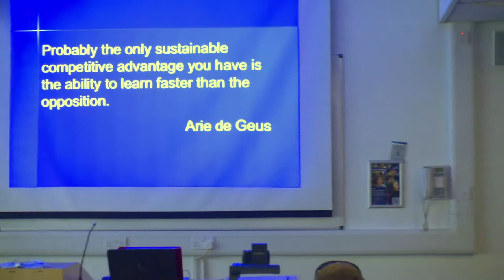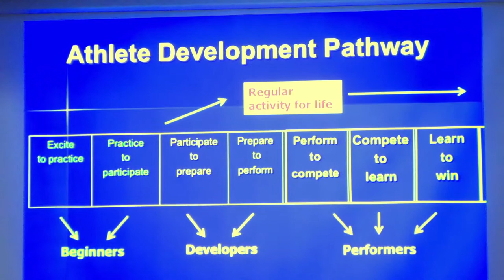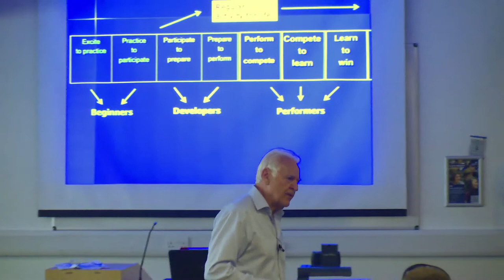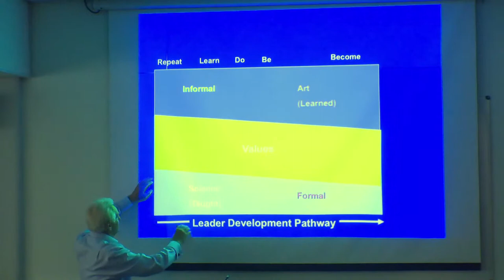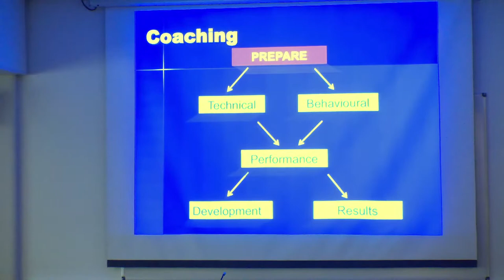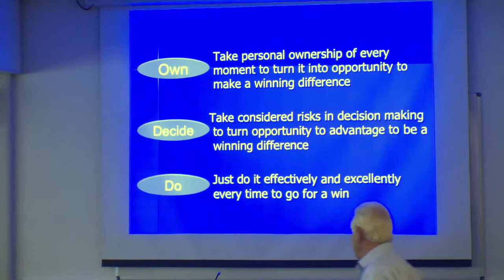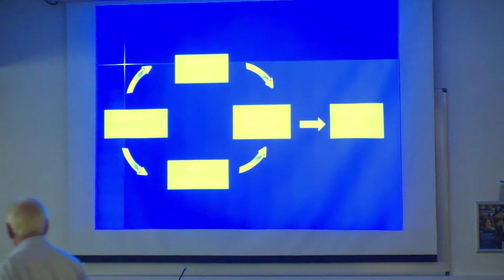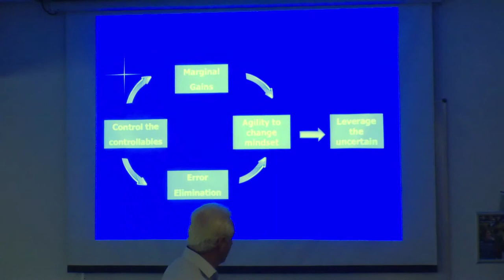Frank Dick - What's Happening?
From GCH 2014 - opening session on 26th July